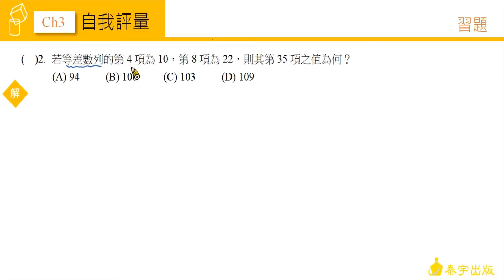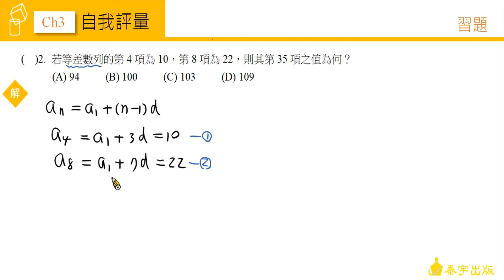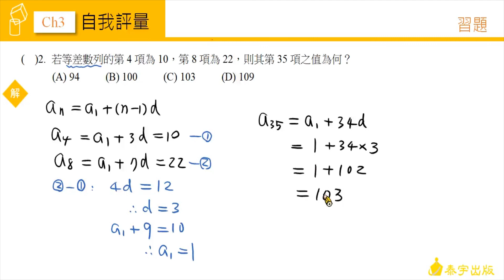技高數學C (二) CH3 自我評量 第2題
由陳健在老師精心說明，請參考技高數學C版第二冊課本，技高數學C (二) CH3 自我評量 第2題。